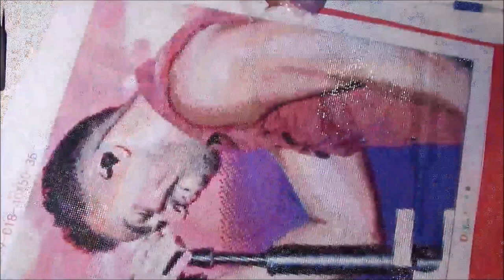ROMEO SANTOS Diamond Painting IN 5 MINUTI - Collab Artluna.it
Ciao cr3stinators! Bentornati sulla mia scrivania! ^_^
Eccomi alle prese con il diamond painting che vi ho mostrato nel video precedente: un quadro fatto di diamanti personalizzato con l'immagine del mio cantante preferito!Il codice sconto del 10% utilizzabile sul sito è: D8E4EG8HNF36

Il mio sito preferito per acquistare perline Hama beads ed elastici Rainbow loom originali, 100% italiano, veloce nella spedizione (24/48h lavorative), sicuro e affidabile

Ciao, a presto... ;)La Vostra crEstina con il 3 al posto della E! ;P

ATTENZIONE: E' vietata la riproduzione anche parziale di questo video ed è proibito copiare i contenuti in esso presenti, poichè ogni creazione presentata è di mia invenzione (se non specificato diversamente in questa descrizione e/o all'interno del video). Grazie.